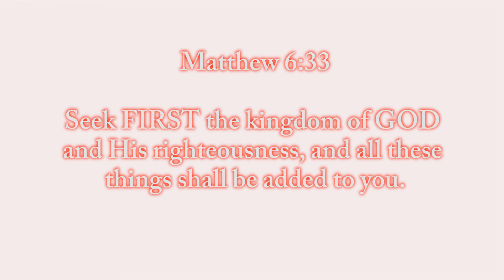Premature Love - Adegail I Christian Relationship Spoken Word Poem (Valentines Day 2022)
After a few conversations, observations, a few life experiences and some well known facts, one day recently I was led to write this spoken word poem.

We ladies, (and men, let's be honest) often rush into relationships prematurely and lean on our own wisdom of what seems right, or who seems like our "mr right" or the one for us. I believe that this is not only potentially dangerous, but it is not biblical. We need to get back to a place where we're seeking God's face about our relationships in order to be LED to the right person. More prayer, less pressure, less worry, more peace.

**DONT TAKE EVERYTHING LITERALLY**
There are a few verses that are open for interpretation and I pray that God will give you your own revelation from these words.

E N Q U I R I E S / B U S I N E S S/BOOKINGS:

iradiate.co.uk

Thank you all for the amazing support, comments, likes, subscriptions and the lot! God bless you and KEEP SHINING YOUR LIGHT!  - Adegail A